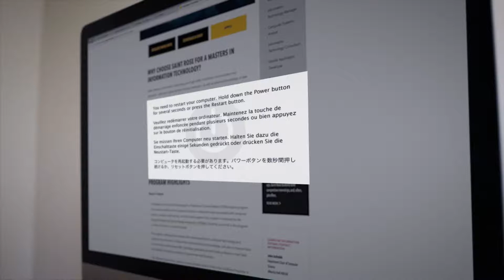Getting a Master's Degree in Information Technology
Our Master's Degree in Information Technology offers students small class sizes of typically 20 students — all held in computer labs—and one-on-one access to faculty.

At The College of Saint Rose, you are a person, not just a number. This innovative program prepares students for System Administration, Cloud Computing and Virtualization Technologies, Big Data, and Advanced Database.

Check out our weekend hybrid Master's degree program combining in-person and online programs to fit your schedule